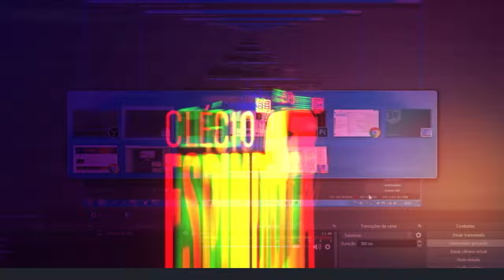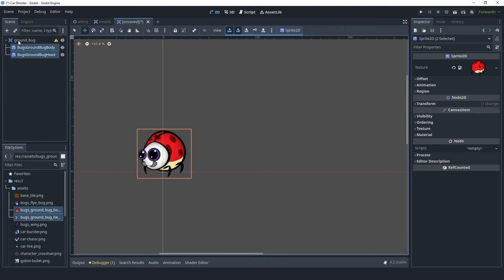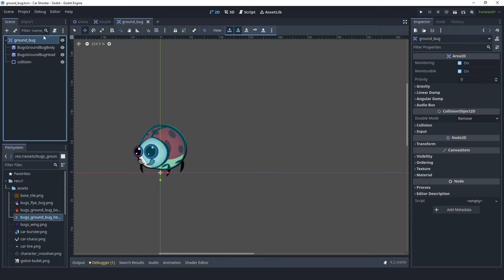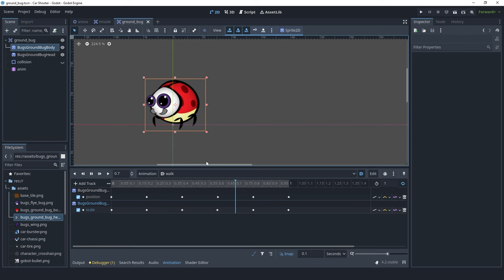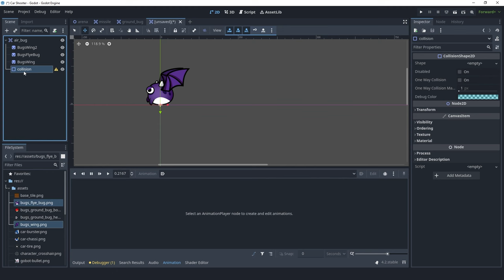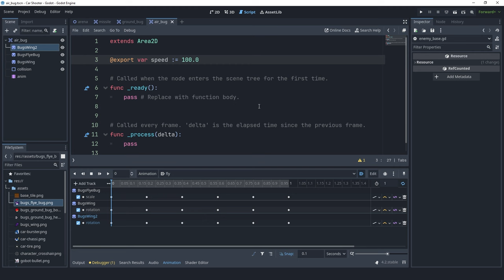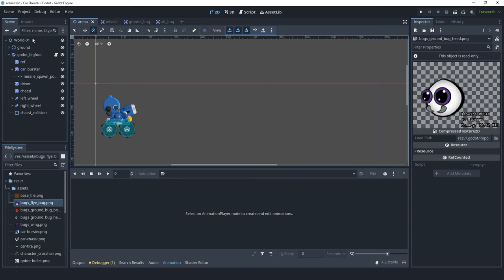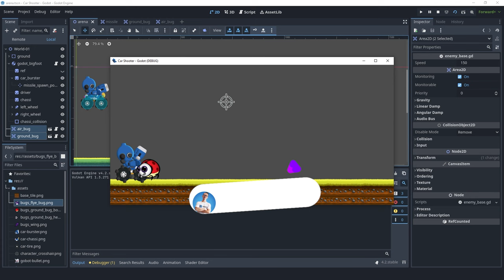EP. 05 - Mini CURSO Godot 4.2 - JOGO de CARRO + DEFESA | CRIANDO OS INIMIGOS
Fala pessoal!

No vídeo de hoje, vamos dar início a mini série para criar esse mini jogo de Shooter com carrinho, estilo Gunbound!